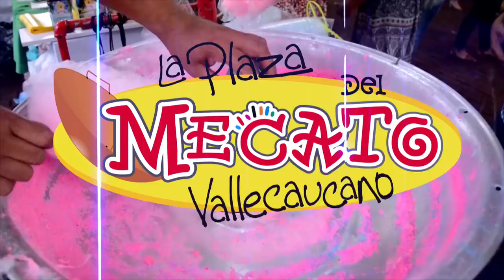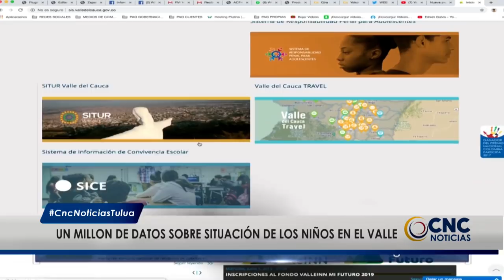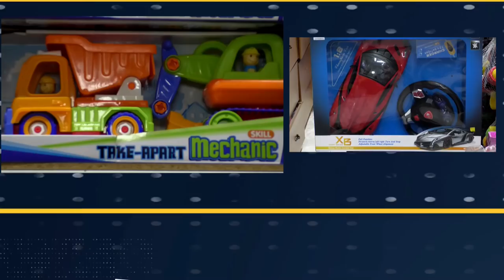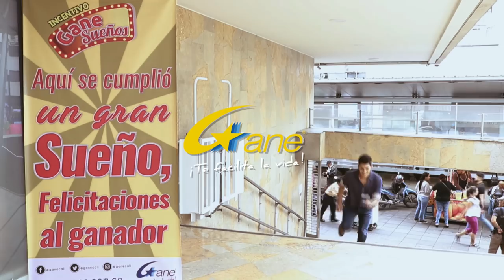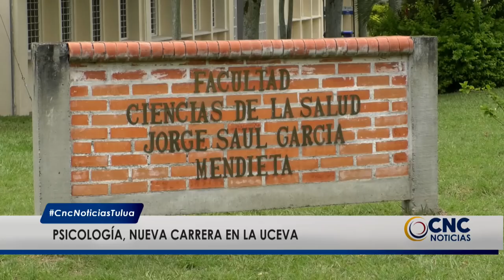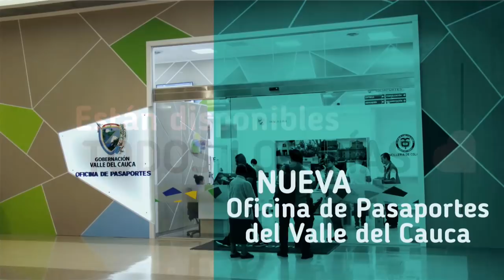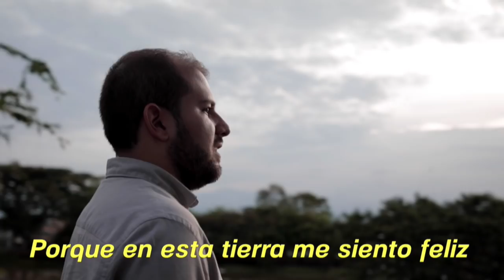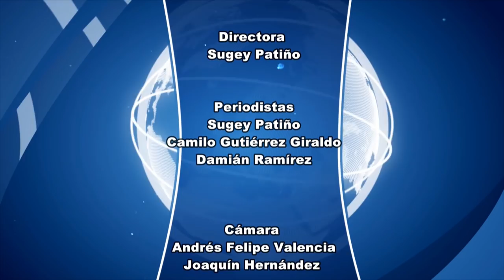CNC Noticias Tuluá, 1 de la tarde Junio 11 de 2019